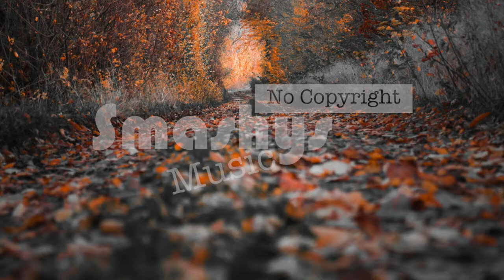Season - Wonki (Smashy's No Copyright Music)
Smashing!